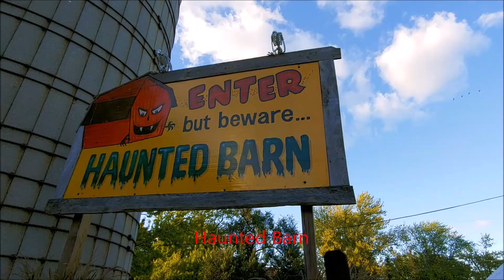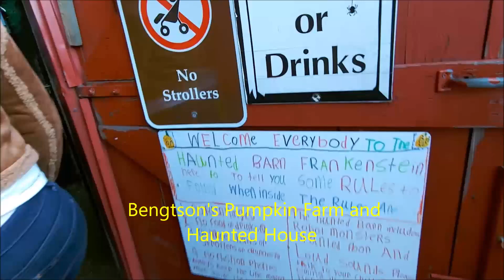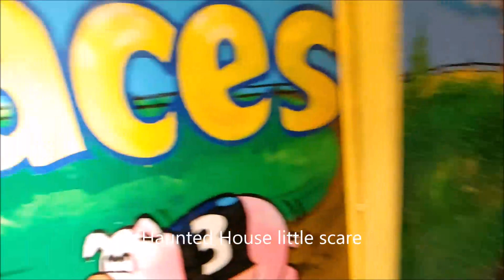Haunted Barn little scare House Tour Bengtson Farm Pumpkin Tour Chicago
Bengtson’s Farm loves all the fun parts of fall, but fall is not complete without a little scare Haunted House.
To experience THRILLS and CHILLS, wander through our SCARY and Completely animated HAUNTED BARN We can find our Haunted Barn just west of the Kettle Corn building

Our Haunted Barn may be too spooky for some little ones, so we make sure children under the age of 12 are with an adult near West Chicago.